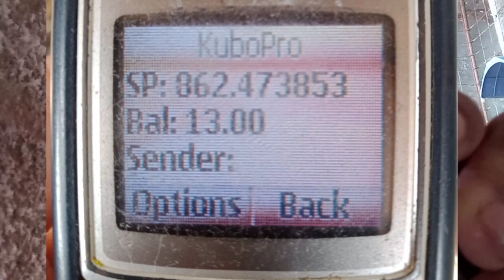BAZRA KINARGA Natin nag ''GOINGLIGTHS" NAKAUWI kaya 2ND LAP DERBY MARINDUQUE PSU ALamin...